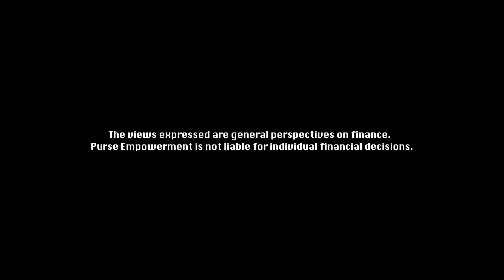How Taking A College Tour Can Save You Money